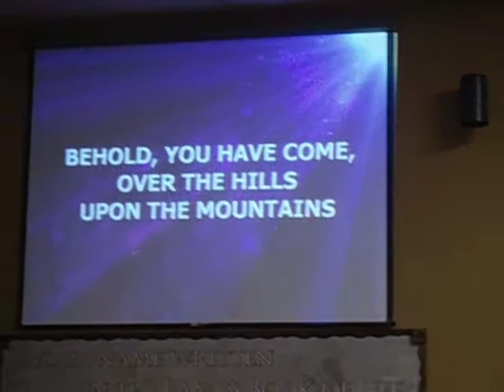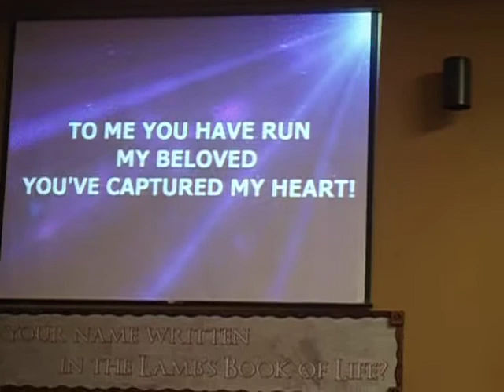MICHELLE GOLD Live In Concert: Worship Set: O Give Thanks / Dance with Me / You Answer Me